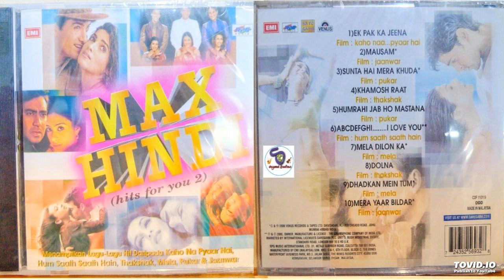Max Hindi !! Hits For You To !! Hits Of 90's With Kumar Sanu,Alka Yagnik,Sonu Nigam@ShyamalBasfore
Max Hindi !! Hits For You To !! Hits Of 90's With Kumar Sanu,Alka Yagnik,Sonu Nigam @Shyamal Basfore